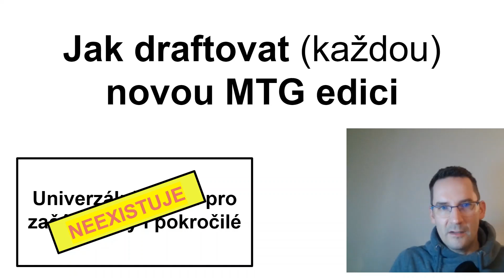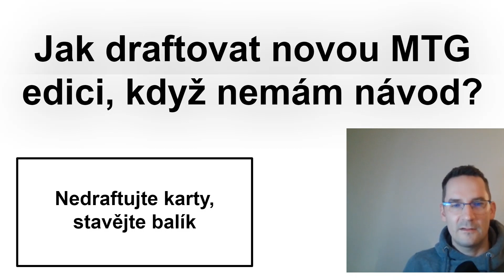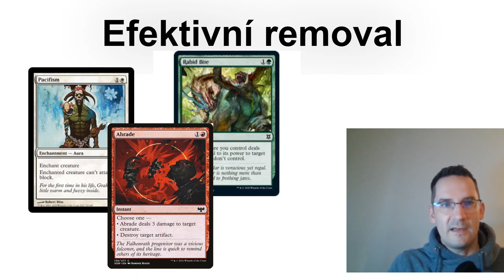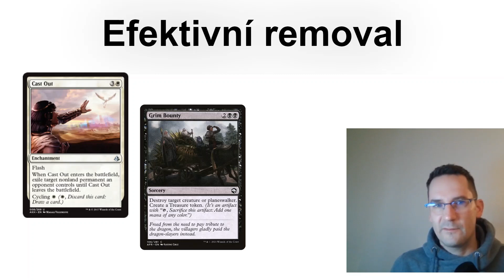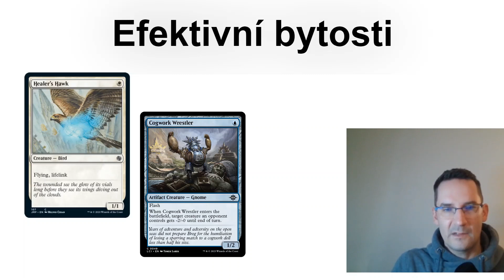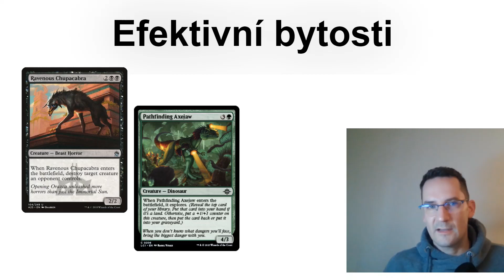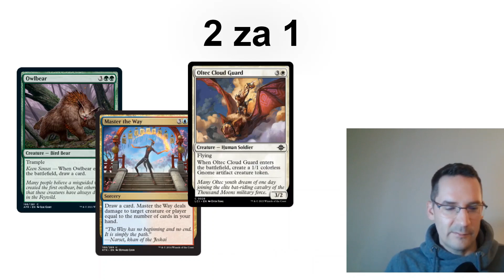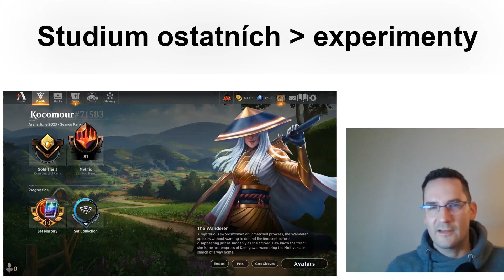Jak draftovat každou (novou) MTG edici - návod pro začátečníky i profíky I Magic Arena drafty česky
Jak uspět v draftu edice, kterou zatím neznáte? Jak poznat efektivní karty a jak by měl vypadat solidní balík? Držte se tohoto návodu, získejte náskok před soupeři a zvyšte své šance na úspěšný draft na MTG Arena i naživo.